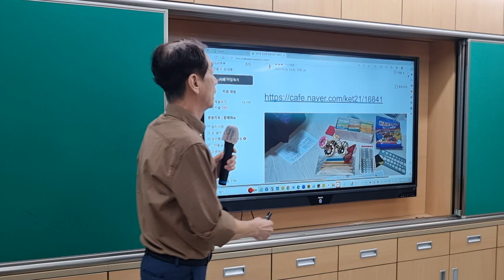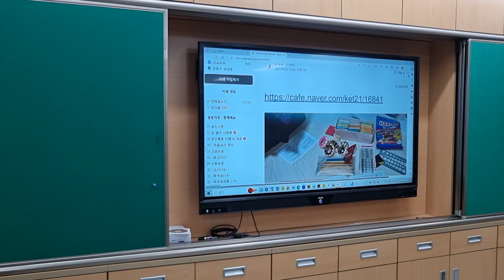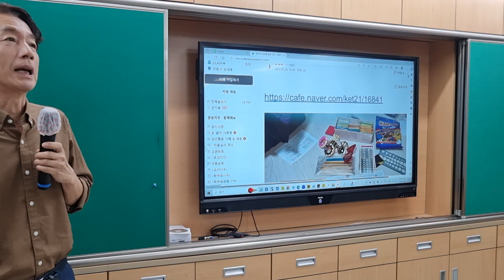아이스브레이킹 퀴즈 돌봄치유교실에 없는 자료 검색하면 상품드려요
경기도 동두천 송내중앙중 교사 연수 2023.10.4